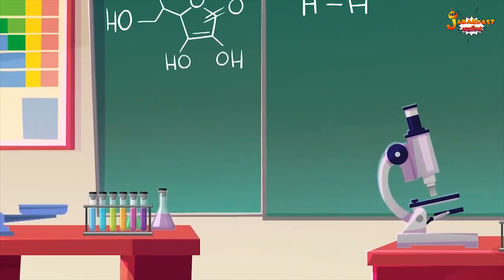स्कूल का नया Science Lab | Jabardast Hindi Kahaniya | Moral Story | कथा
स्कूल का नया Science Lab
Hindi Kahaniya | Story | Hindi Moral Stories | Bedtime Story